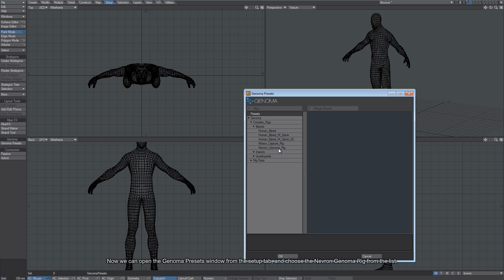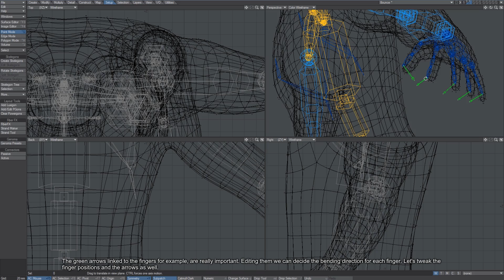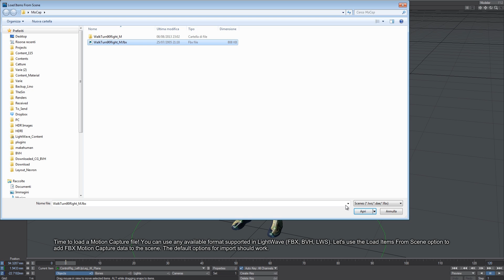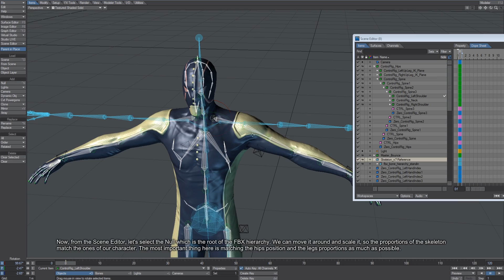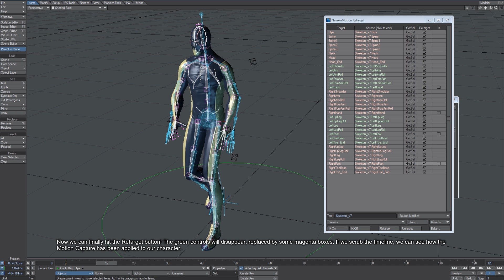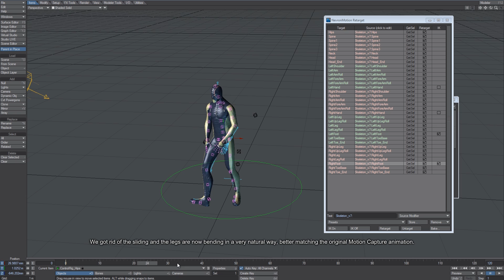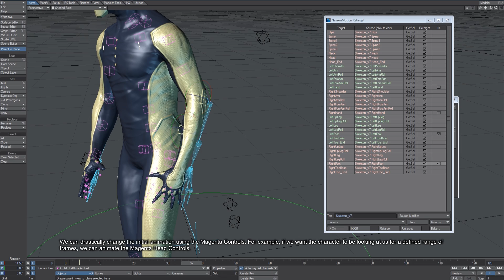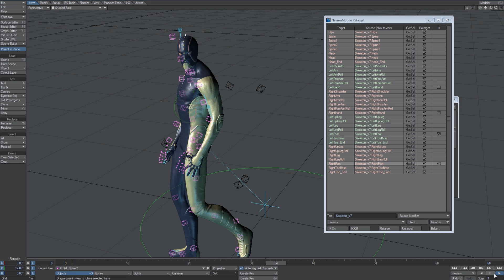LightWave 3D NevronMotion - Using the Genoma Preset Rig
In this tutorial Lino Grandi shows us how to use the Genoma Preset Rig for NevronMotion.